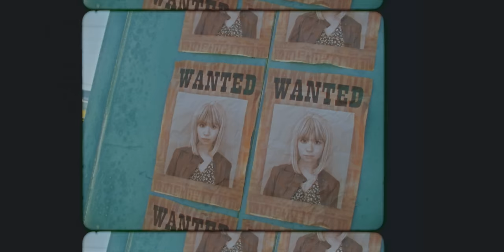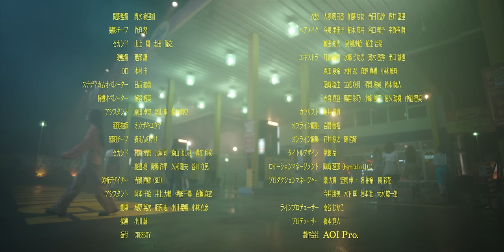日向坂46『ガラス窓が汚れてる』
≪2023年7月26日(水)発売　日向坂46 10thシングル『Am I ready?』≫
通常盤カップリング曲「ガラス窓が汚れてる」のミュージックビデオを公開！

『Am I ready? (Special Edition)』
Streaming & Download

Lyrics：秋元康
Music＆Arrangement：杉山勝彦

Director：森義仁
Choreographer：CRE8BOY
Producer：橋本寛人
Production：AOI Pro.

・日向坂46 10thシングル「Am I ready?」
応募特典シリアルナンバー封入・メンバー生写真（各TYPE別31種より1枚ランダム封入）

・日向坂46 「Happy Train Tour 2023」
《大阪》大阪城ホール
8月30日(水)　開場16:30/開演18:00
8月31日(木)　開場16:30/開演18:00

《神奈川》横浜アリーナ
9月12日(火)　 開場16:30/8:00
9月13日(水)　 開場16:30/開演18:00

《愛知》日本ガイシホール
9月23日(土)　 開場16:00/開演17:30
9月24日(日)　 開場16:00/開演17:30

《宮城》セキスイハイムスーパーアリーナ
10月6日(金)　 開場16:30/開演18:00
10月7日(土)　 開場16:00/開演17:30

《福岡》マリンメッセ福岡 A館
10月14日(土)　 開場16:00/開演17:30
10月15日(日)　 開場16:00/開演17:30